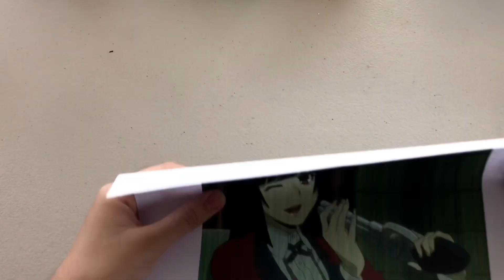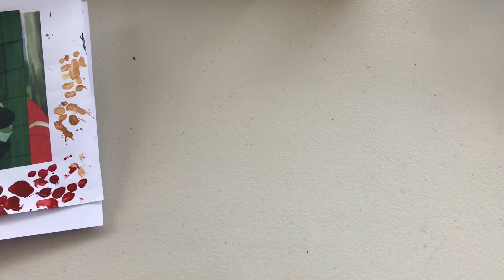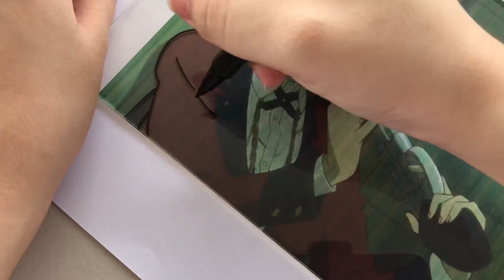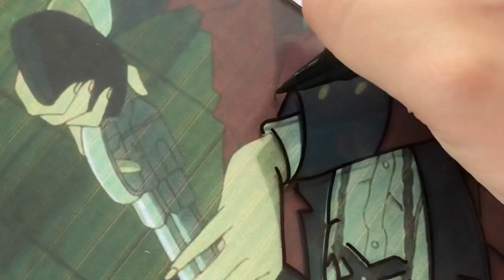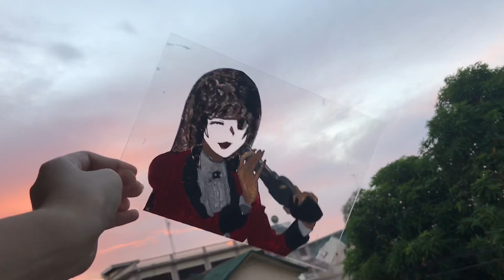jabami yumeko anime acrylic glass painting tutorial | kakegurui | pack orders with me | philippines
Hi!!

This is my second glass painting commission and i'd like to share how i made it ^____^ and also this one is already kept by the new owner, and luckily she loved it ʕ•́ᴥ•̀ʔっ♡

i hope ya'll learn something from this ( ᐛ )و

tiktok acc: hunnitbaae
ig art acc: annes.artchive
ig personal account: annesogueco ♡♡♡

MATERIALS I USED:
1.  acrylic art rangers - 189 php (8 colors 8x22ml, primary colors)

2. acrylic glass -  (6R) 60 php

3. Pilot Permanent Marker Extra Fine - 42 php

4. sealer - 25 php

5. paint pots - 25php